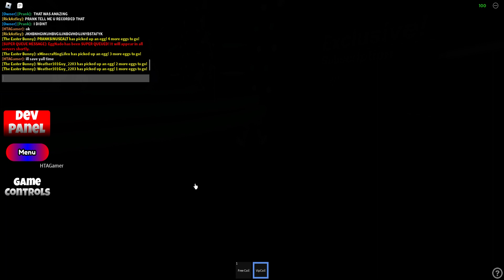TV - The "Egg-Nado" incident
this was chaos